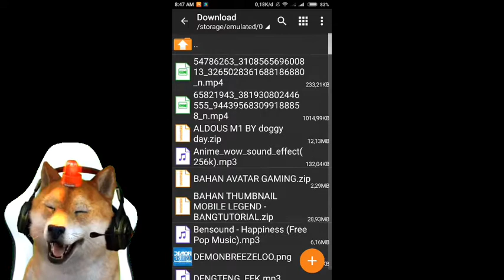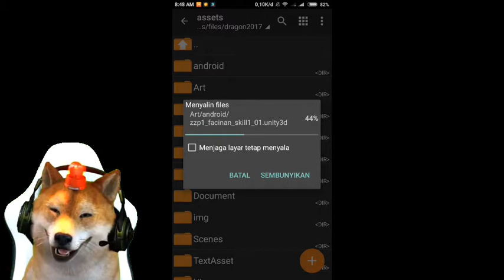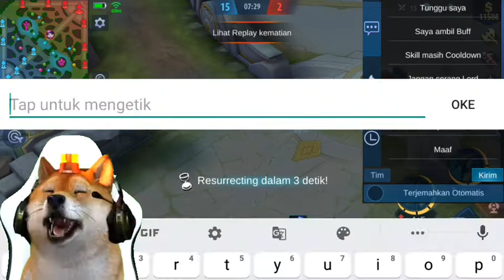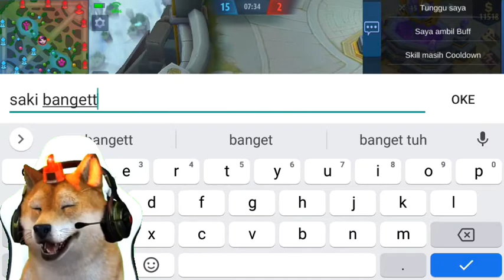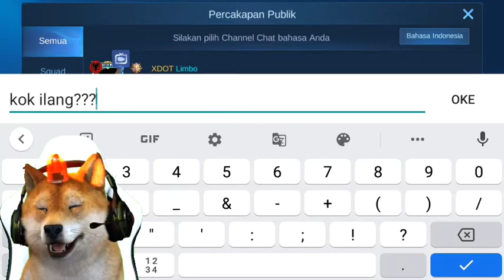new script skin gusion legend | full effect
halo teman teman, Kali ini saya akan memberikan kalian script skin hero Gusion legend. karena banyak yang skip videonya, saya akan menyembunyikan password dan hanya memunculkannya dalam 2 detik. Scirp ini bebas dari detect pihak moonton dan tidak merugikan lawan atau pun tim

oke ini dia link download bahan bahan untuk meng- script ML kalian

Jika anda suka, bagikan video ini ke orang lain. karena akan ada giveaway yaitu akun mythick saya yang akan diberikan jika subscriber saya telah mencapai 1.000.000 subscriber